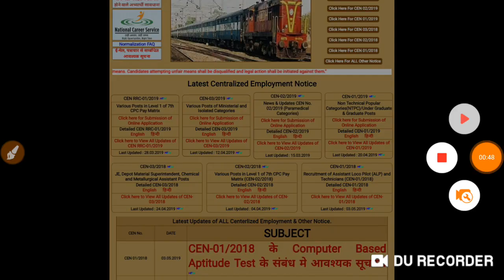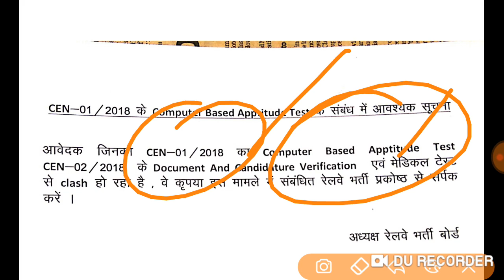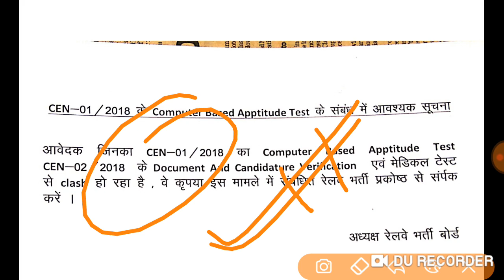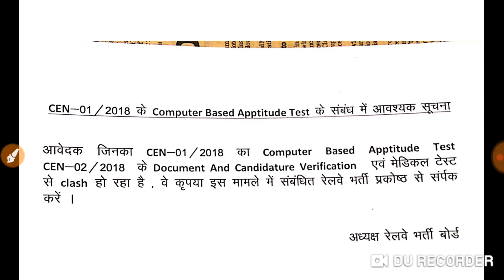RRB ALP CBT 3 - Official Update